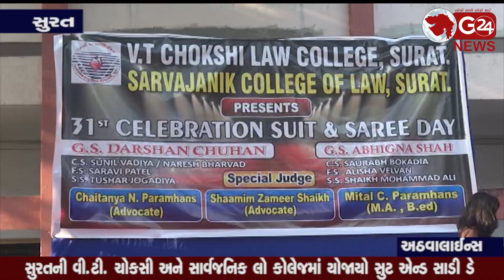v t choksi law college થર્ટી ફર્સ્ટની કાયદાના વિદ્યાર્થીઓએ કરી અનોખી ઉજવણી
સુરતની વી.ટી. ચોકસી અને સાર્વજનિક લો કોલેજમાં યોજાયો સુટ એન્ડ સાડી ડે (સુરત - અઠવાલાઈન્સ)